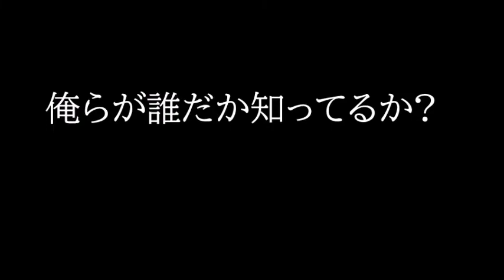ハジメノコトバ/DOPE MIX Beats by ksmn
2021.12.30盛岡BAR＆DANCECLUBFACES、FINALpartyにDOPEMIX参加させていただきます。我々を産み育ててくれた青春の場所にて皆様おまちしております。PM６時オープンです。